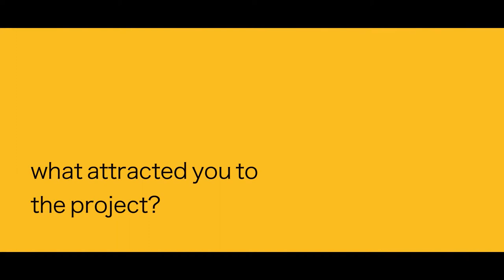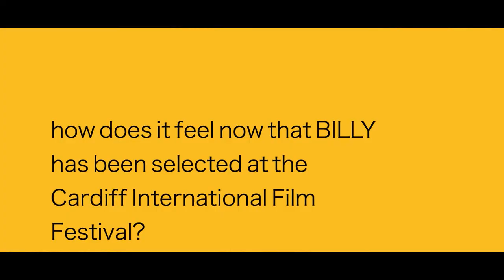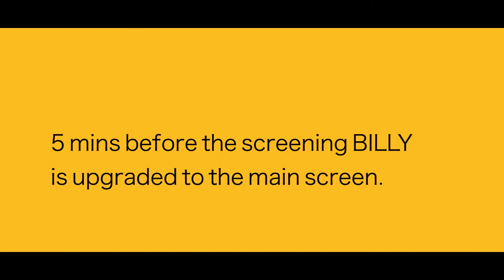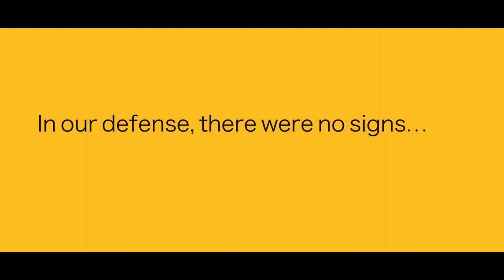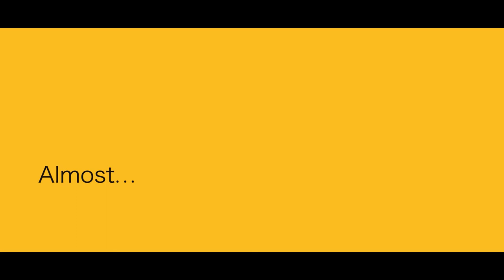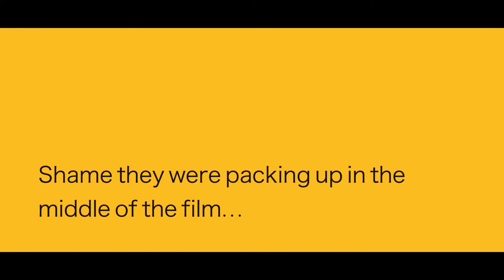British Journal of Mad Science Films Episode 1 - Halloween Reboot & Stranger Things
Welcome to the first edition of the British Journal of Mad Science Films!

We hope this to be a weekly vlog where we update on what we at Mad Science Films have been up to, discuss movie news and discuss what media has been making us excited.

Also James Morrissey attempts to educate James Plumb in the ways of Metal! This week James P is introduced to Thrash Metal.

The first episode is a little longer this time round as we explain the format and attempt to host a vlog (we’ll get better).

This episode was shot on a Panasonic GH4, edited in Adobe Premiere Pro with a series of Lumetri Preset LUTs.

The CIFF segment was filmed on a SONY 350X.

The Mad Science Theme: Hysterical by Christian Nanzell
The Cardiff International Film Festival segment score: Financial by Mans Billner
Educating Jim Track: Angel of Death by Slayer

Films/TV Mentioned:

Stanger Things
The Babysitter
From Dusk till Dawn
Halloween franchise
Torque (which James confuses with Biker Boyz)
Your Highness
The Fog remake